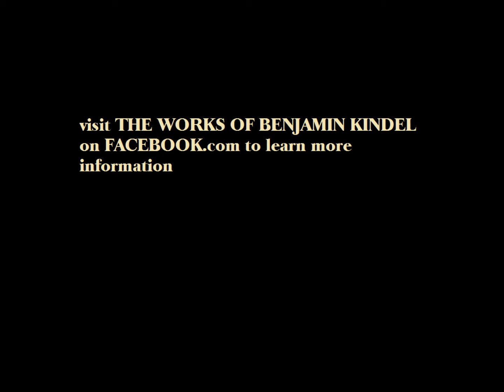Coming Soon- The Bendel With the Robert Tattoo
Something big is coming, and it includes everything from balloons to puppets, from robbers to aliens, from cereal to Subway, and I want YOU to be there for every glorious moment of it. To do so, like the facebook page "The Works of Benjamin Kindel" to be constantly updated on everything involving anything. And trust me, you'll want to know.